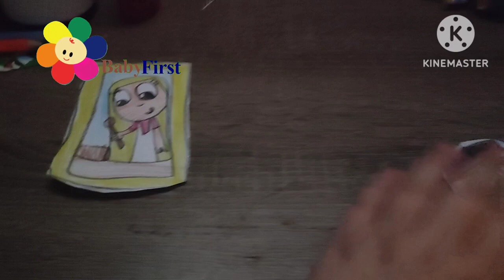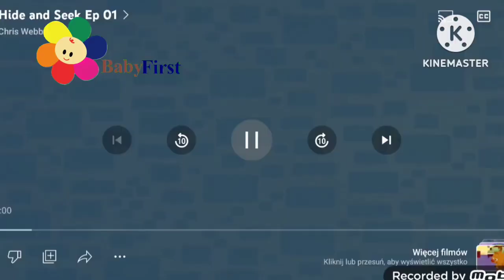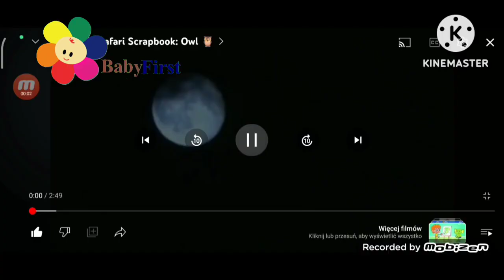BabyFirst Klub i Kołysanek Program BabyFirstTV Już Na UPC Telewizji 2017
Nowa Kolekcja BabyFirstTV Już UPC Telewizji 2017

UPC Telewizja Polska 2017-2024